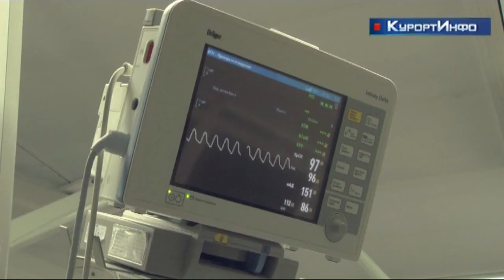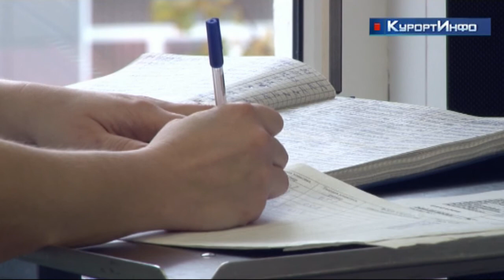Больница №40 продолжает проводить уникальные операции